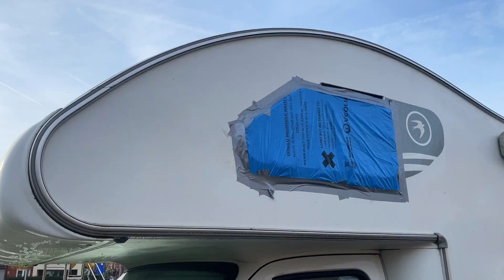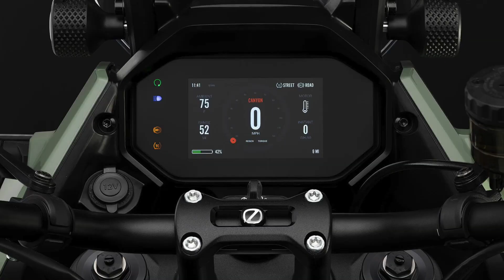Harley Davidsons Are The Best Distraction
I seem to get distracted by all sorts of things, so taking time out on my Harley Davidson seemed like the right thing to do. I should’ve gone to ride electric bikes at the new Zero Motorcycles dealership in the UK…but I got distracted…

Vance & Hines FP3 - Model 66005
XMT Motorcycle Rack - H-D Softail
H-D Oil Cooler Cover 114
H-D Oil Cooler Cover 107
HOMCOM Motorcycle Wheel Chock
Motorcycle Riding Glasses
Shoze Motorcycle Scissor Lift
JFG Racing Motorcycle Rear Wheel Lift
FOROREH Motorbike Luggage Net
Freedconn TCOM BB Twin Bluetooth Headset
MOTOPOWER Power Accessory Harness
ICON Motorbike Helmet Service Pad
D2D Motorcycle Suspension C Spanner
UPUMP TYRE REPAIR KIT
Motorcycle Clutch Flywheel Spanner
Laser Clutch Basket Holding Tool
Garmin Zumo XT All Terrain Sat Nav
RamPro 3/8" Drive Crowfoot Wrench Set, Metric
RamPro 3/8" Drive Crowfoot Wrench Set, SAE/Inch

MOSOTECH 3.5mm Lapel Mic
LEDMOMO 360 Deg GoPro Mount
360 Deg GoPro Mount
MiPremium 360 Swivel Mount GoPro
CAMOLO GoPro Ball Motorcycle Mirror Mount
GoPro Hero 10
GoPro Hero 9
Homesuit GoPro Hero 9/10 Batteries & Charger